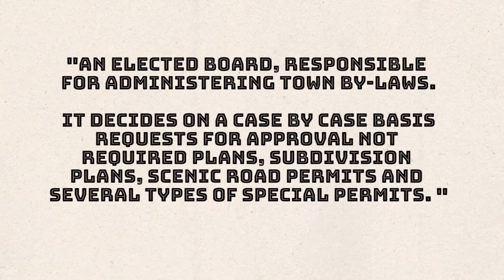Oh, That Makes Sense The Planning Board Explained in a Minute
Get to know your local government in this new bite sized series